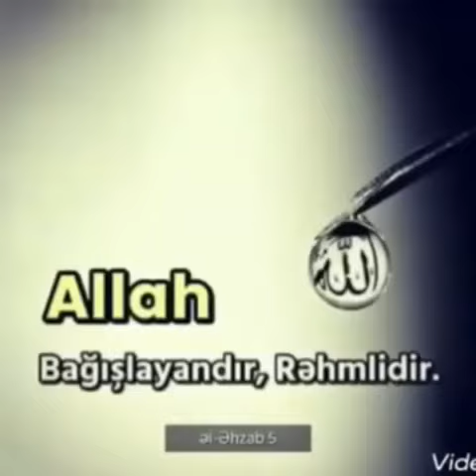mükemel dini vidyo